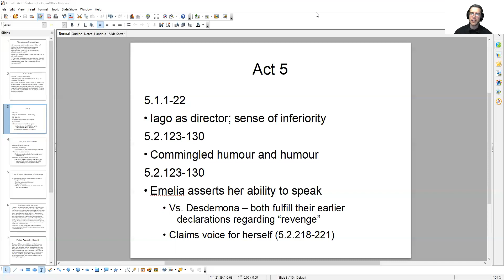Othello Act 5 (1 of 3)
Lecture 2 will be posted later in the week